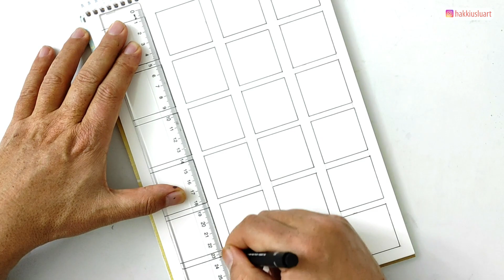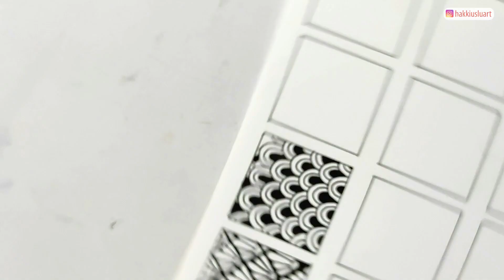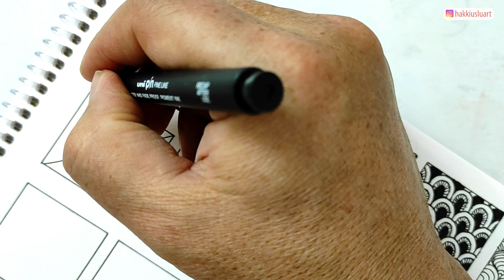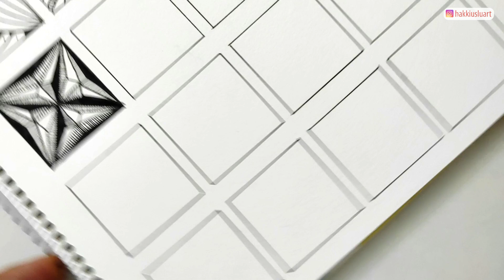24 Easy Zentangle Patterns for Beginners | Step-by-Step Guide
Discover 24 Easy Zentangle Patterns perfect for beginners in this step-by-step tutorial! These simple yet creative designs will inspire you to dive into the relaxing world of Zentangle art. Whether you're just starting or looking for fun pattern ideas, this video is the perfect guide to help you explore and enjoy the art of Zentangle. Grab your pen and start creating today! 🎨🖊

🌟 THE MATERIALS USED IN THIS WORK
🔸 FINE LINER PEN

🔸 ZENTANGLE BOOKS
🔸 ART MATERIALS

🖌️ On my channel I post beautiful and different mandala art, zentangle art, zentangle patterns, zentangle doodle, watercolor zentangle, neurographic art and drawing videos. Anyone can draw these drawings. All you have to do is watch the videos. You can express your thoughts and wishes by commenting below the videos. See you.